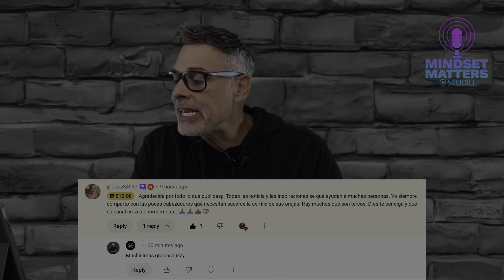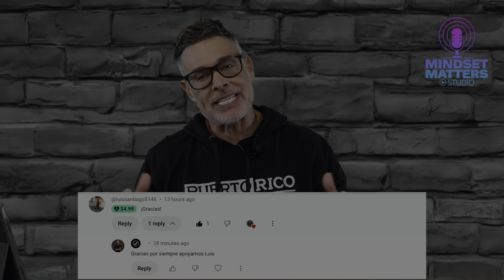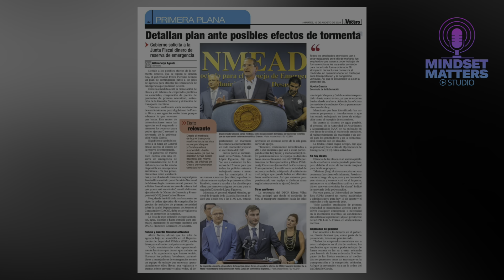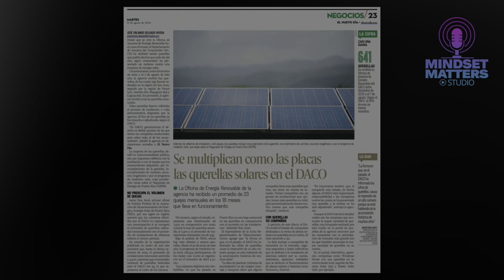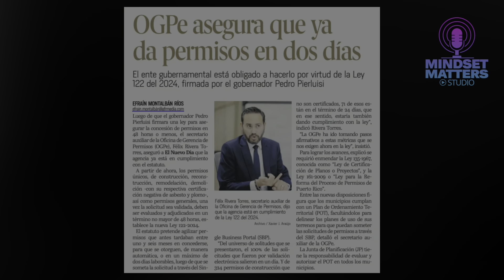¡Me C@g# En La Madre De LUMA!... ¡No Podemos Más!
Juan Saca vuelve al ataque! Al parecer él cree que los Puertorriqueños somos imbéciles. Miles de personas quedaron sin servicio de electricidad y aun no pasa la tormenta Ernesto.